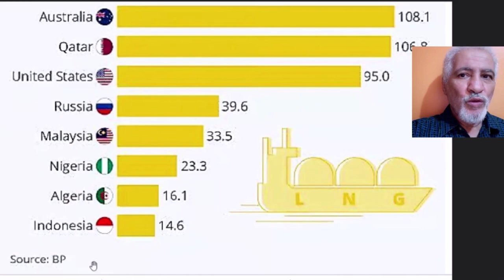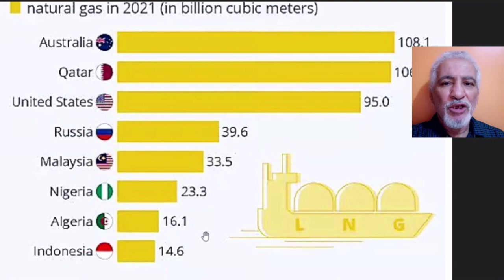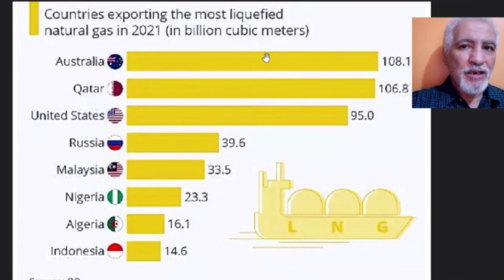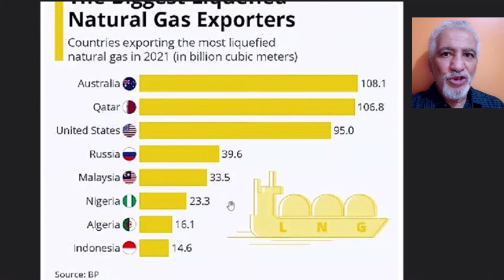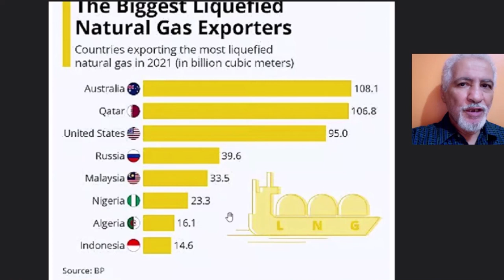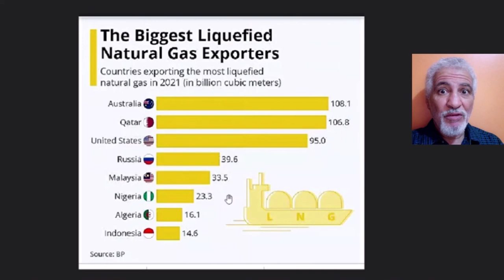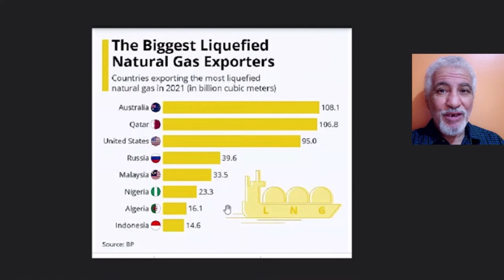هل الجزائر دولة غنية؟ إليكم الجواب الوافي و الشافي والكافي ALGERIA GAS EXPORTATION